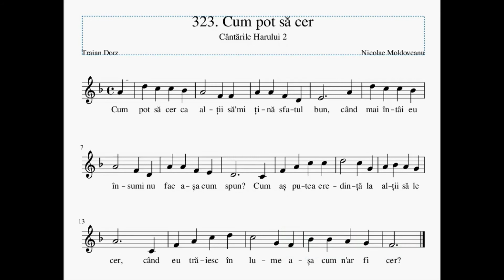Cum pot să cer ca alţii | Nicolae Moldoveanu | Cântările Harului | Instrumentală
Cum pot să cer ca alţii
să-mi ţină sfatul bun,
când mai întâi eu însumi
nu fac aşa cum spun?

Cum aş putea credinţă
la alţii să le cer,
când eu trăiesc în lume
aşa cum n-ar fi cer?

Cum pot să pun pe alţii
la post şi rugăciuni,
iar eu trăind desfrâul
să merg cu cei nebuni?

Să cer ca ei s-asculte,
iar eu să fac ce vreu,
cum oare, nu mă vede
pe mine Dumnezeu?

O, cum privesc la mine
cei ce m-aud grăind,
când una spun la alţii
şi alta fac trăind?

Trezeşte-mă, o, Doamne
să nu mă-nşel, să pier,
ci-ntâi să fac eu însumi
ce altora Ie cer.